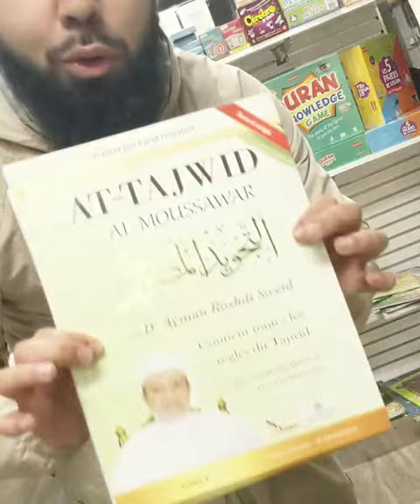Livre le Tajwid Al moussawar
Un excellent livre pour apprendre tout les règles du tajwid en Hafs ! Vous voulez apprendre le coran le tajwid a Montréal passer à la boutique musulmane ou commander en ligne